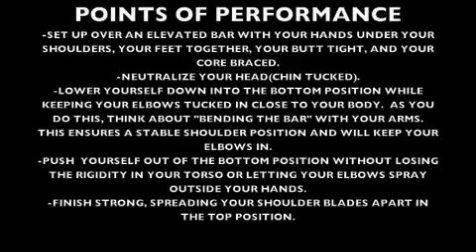ELEVATED PUSHUP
ELEVATED PUSHUP 1